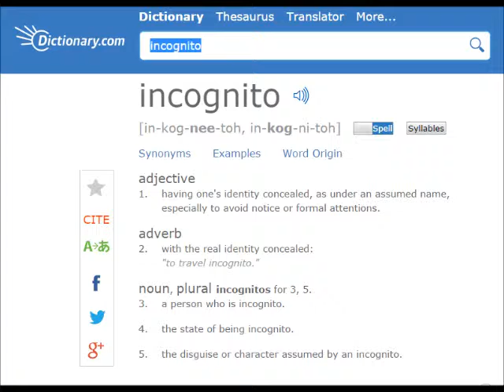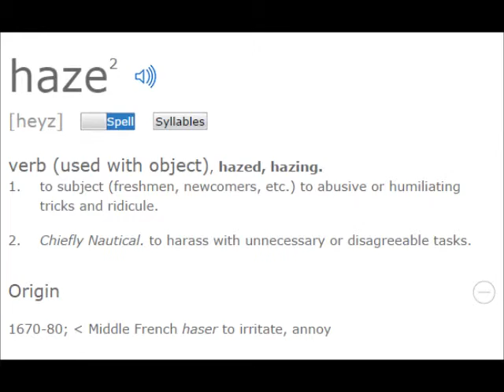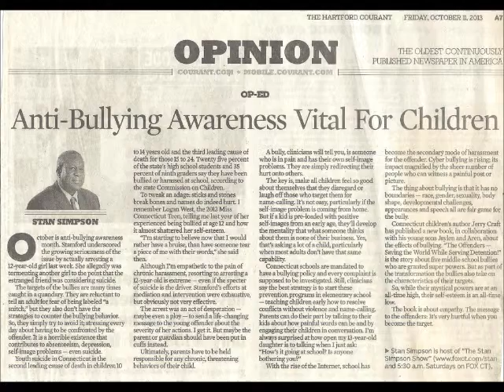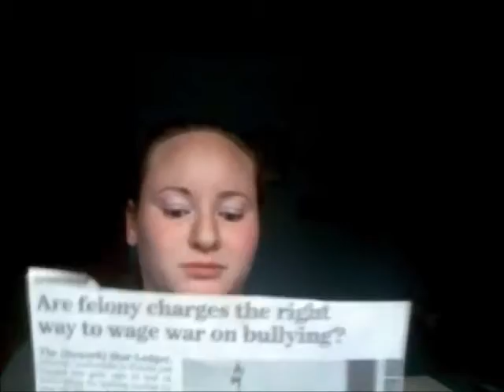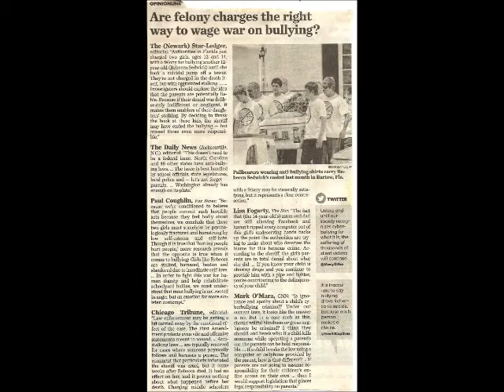Bully Case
Articles about case studies of bullying and their outcomes plus a thought provoking question at the end.